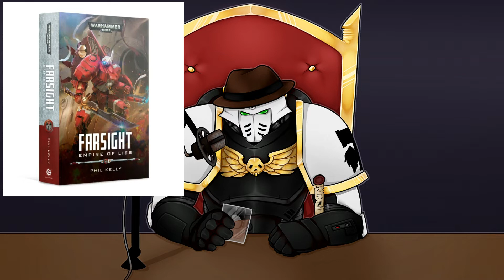Models for the Farsight Enclaves? - The Lewis Jarvis Show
My proposition towards Games Workshop for what they could do for the Farsight Enclaves when the T''au Empire get a new, shinny codex for 9th edition.

The images that I use for the thumbnails and videos belong to their original owners (with the exception of the art that I commissioned and own). They are for creative purposes only, nothing more.